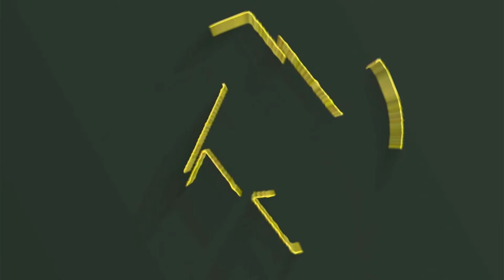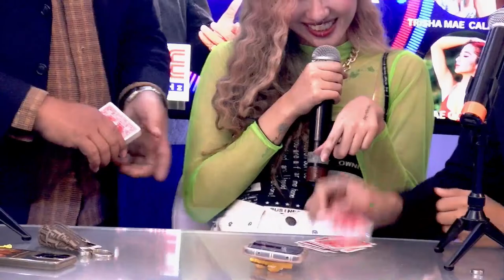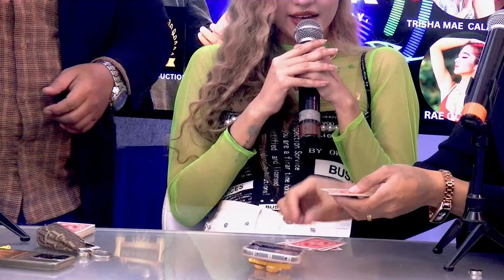Buhay Vlogger - Kasama si Doc Erikk Cruz (March 16, 2024)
Kakampi ka dito, sama-sama tayo!

Kinig at nuod na sa
DZME TV Cable Link Channel 40